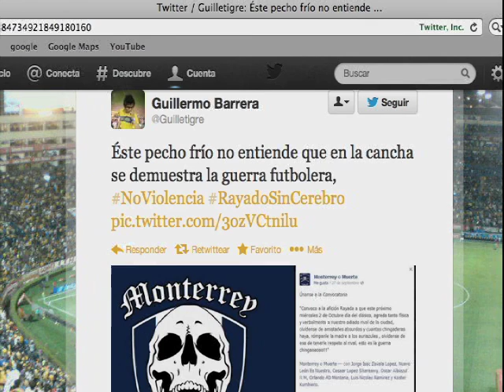Estadio Tecnológico de Monterrey vivirá el Clásico Regio 101 en la Copa MX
El Presidente de Tigres comenta acerca del partido que se disputará ante los Rayados como parte de los cuartos de final del torneo.